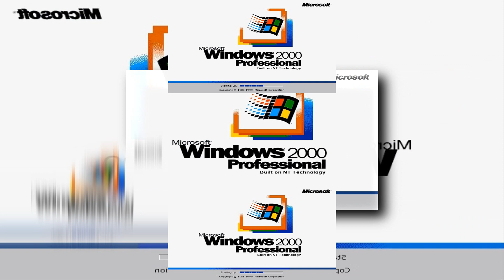(YTPMV) Windows 2000 Scan with SSBU video